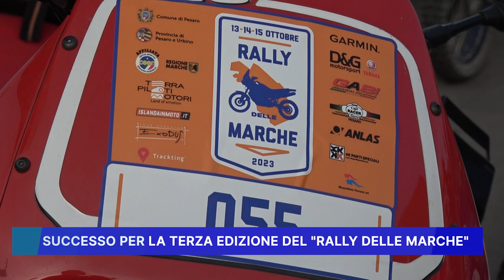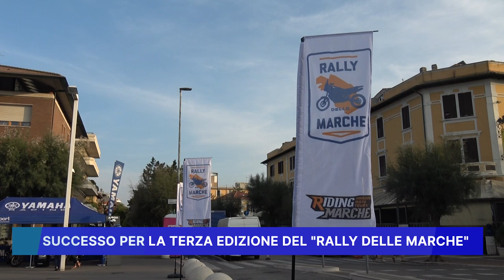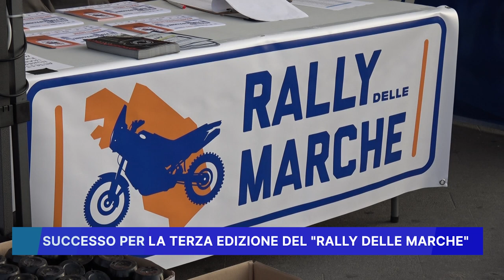SUCCESSO PER LA TERZA EDIZIONE DEL "RALLY DELLE MARCHE"